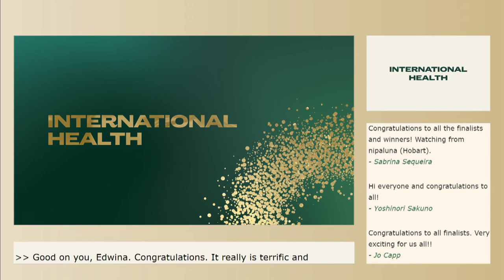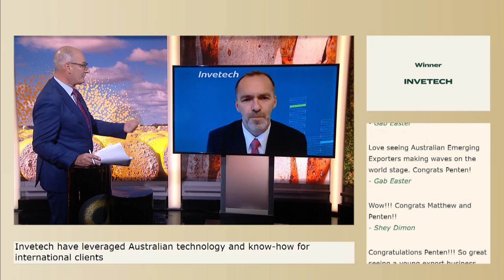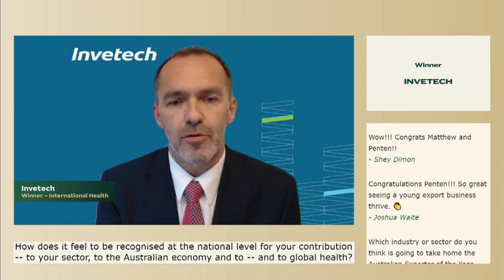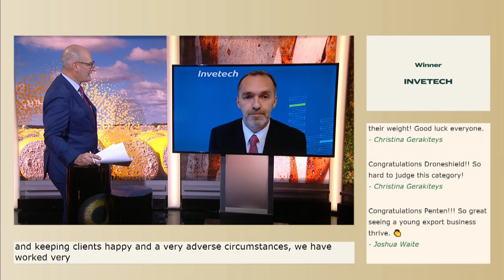International Health Award 2021 - Invetech